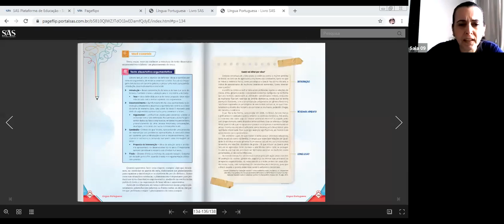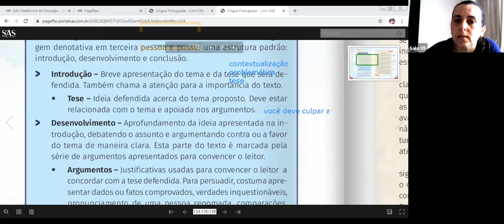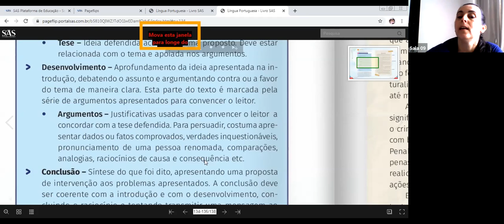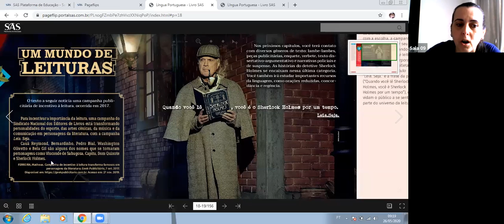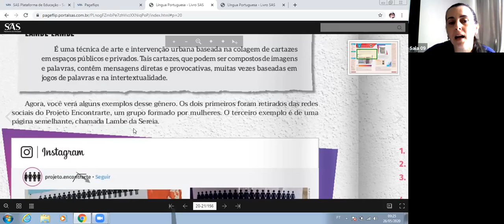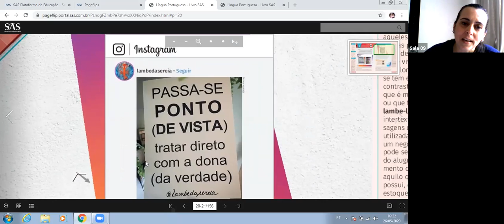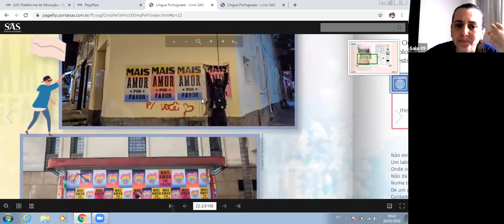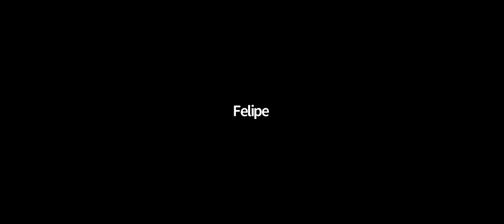9º ANO A e B - LÍNGUA PORTUGUESA (26/05)